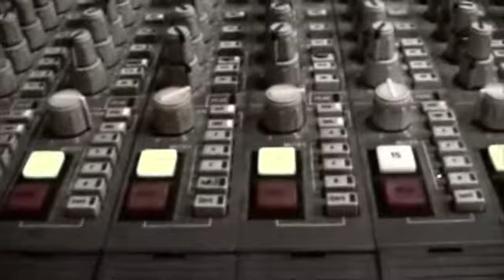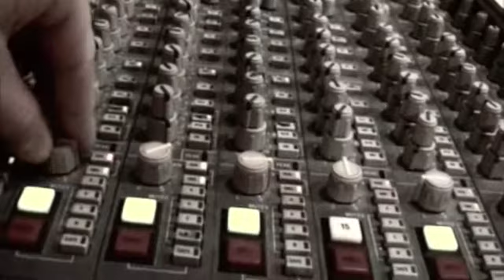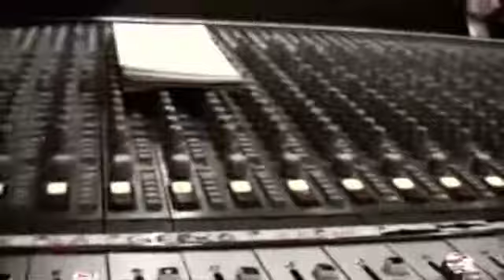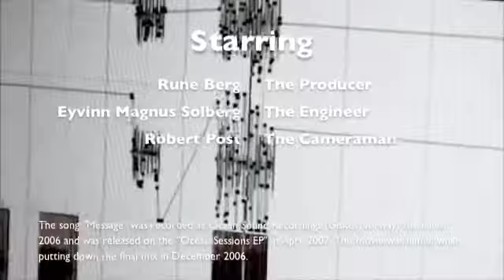Robert Post - Message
Filming tape machines, mixing console, fingers, producer, picture of Tony Blair with a cup of tea, engineer, computer generating reverse Leslie + Glockenspiel throughout outro, pictures of producer and engineer... all this while putting down the final mix of 2007's single Message taken from the album Ocean Sessions EP.

More songs and videos from that period soon to be launched here on YouTube!

 Stay put...